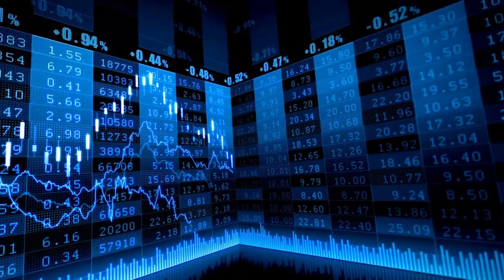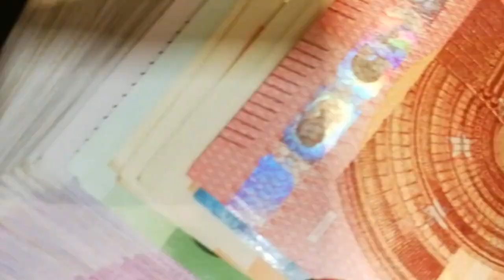El Ibex 35 reconquista los 11.200 apoyado en ACS tras una avalancha de datos y resultados